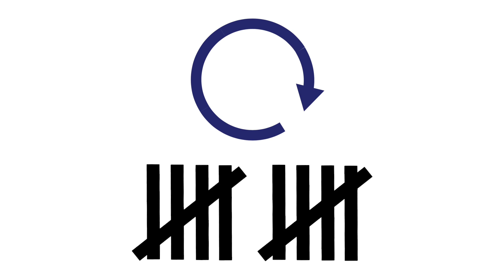Improve your English Listening, Speaking and Pronunciation: Might As Well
0:00 Part ONE Just Listen
0:40 PART TWO Listen and Repeat
1:28 PART THREE Listen and Repeat (with text)
2:19 PART FOUR Overlapping
2:54 PART FIVE Try the Conversation By Yourself (only pictures)

Too many people focus on gaining knowledge (like memorizing grammar rules) instead of building skills. English speaking, listening and pronunciation are skills, and it takes time and practice to master these skills. By following along step-by-step with this, and our other videos, we guarantee you'll improve your English speaking, listening and pronunciation.

You can  improve your speaking listening and pronunciation by yourself at home with our courses.
Udemy Courses:
A1 to A2 course:

Skillshare Courses:
A2 to B1 course: